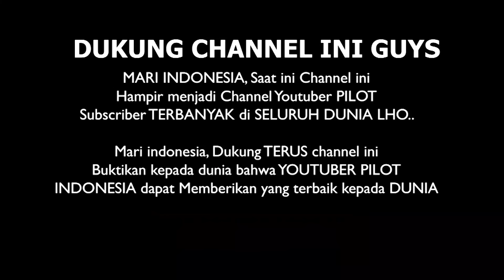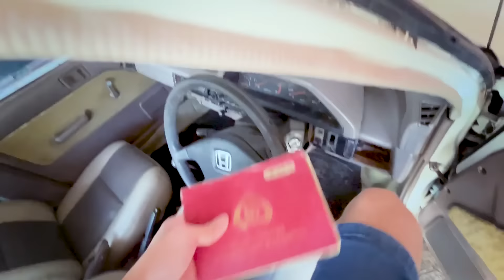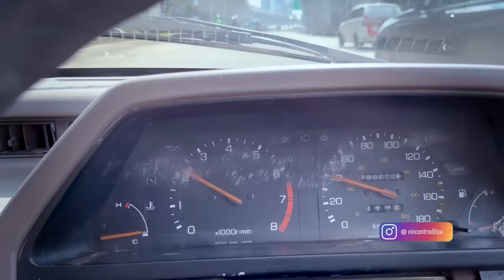ROMBAK MOBIL BIASA KE MOBIL LISTRIK DI GARASI RUMAH - KONVERSI MOBIL LISTRIK PART 1 CIVIC WONDER EV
Video ini menceritakan perjalanan saya konversi mobil listrik Civic Wonder thn 1984 di garasi rumah saya